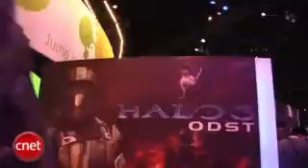psp 4000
This is a video about all platforms and even xbox